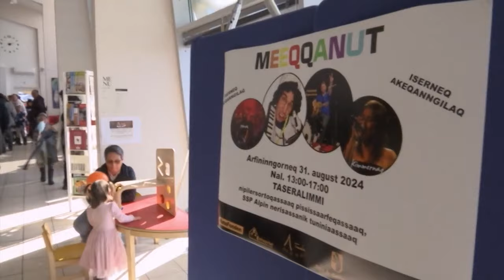Sisimiut Festival (1:2) KNR 18.09.2024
Tupersuaq festivalimi atorneqartartoq siorna anorliliussaalluni atorsinnaajunnaarallarsimammat ukioq manna timersortarfimmi festivalertitsisoqarpoq. Aallakaatitassani marluusuni sammineqarput festivalimi peqataasut Hinnarik, qatanngutigiit Nanookimi nipilersortartut Christian aamma Frederik, kiisalu aaqqissuisuniit Johannes Ujo Müller.